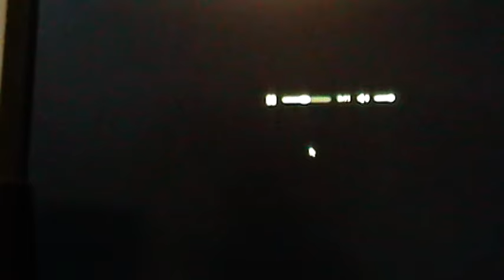Harrassing Call - person stating they are from Walmart (Jennifer Clark) - Call 4 of 11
In 2014 - Someone name Jennifer Clark from Walmart calling my house for Elizabeth Fields (Prosecutor on my case involved in placing a fabricated letter in my case).  I have filed a lawsuit which includes Elizabeth Fields.  This is another harassing call.  For more info.
com and click on the page entitled, "Harassing Calls, Audios"